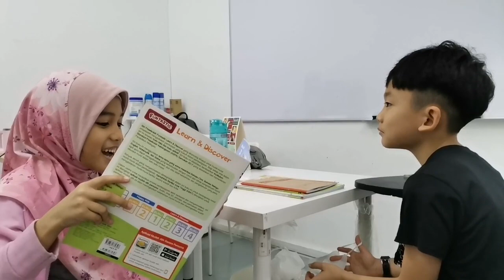Apakah cara terbaik dan paling berkesan untuk kanak-kanak menguasai bahasa lain? 🤔📚👦👧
Lihat bagaimana kanak-kanak belajar bahasa lain antara satu sama lain. Biarkan anak anda berinteraksi dan belajar antara satu sama lain dalam persekitaran yang bermotivasi, menyeronokkan dan menggalakkan. 🌟👫📝

Kami menyediakan kelas Bahasa Mandarin (Bahasa Cina) untuk kanak-kanak dan remaja, fizikal bersemuka di KL Jalan Peel (Sunway Velocity) dan Cheras Selatan (BTHO, Balakong C180) dan kelas dalam talian (online). 💻📚👶